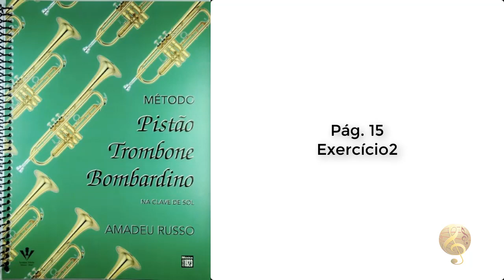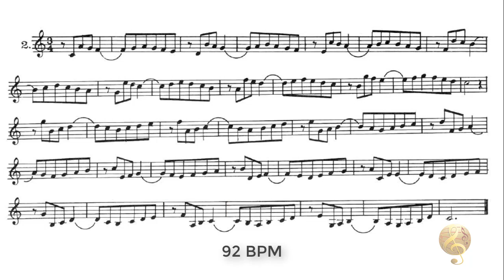AMADEU RUSSO PAG. 15 LIÇÃO 002